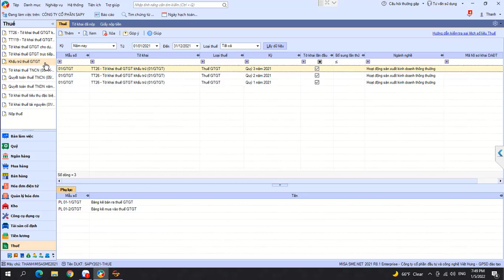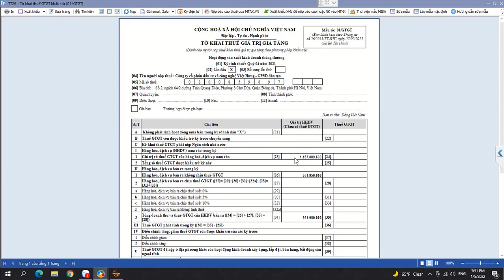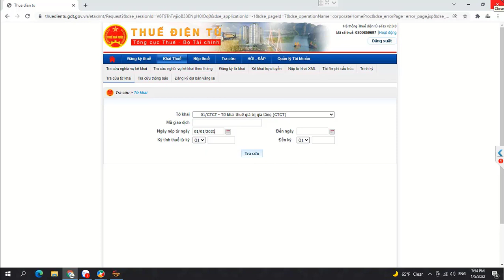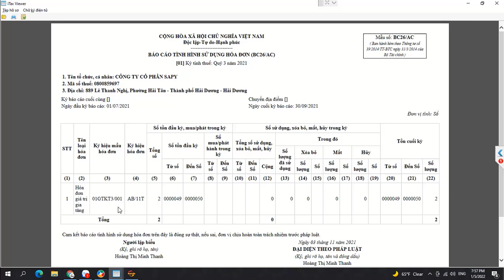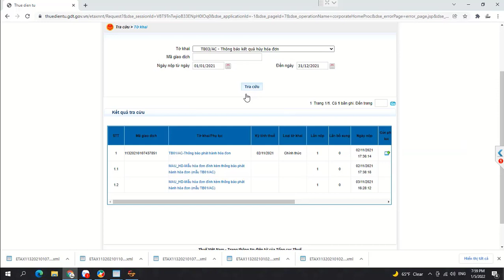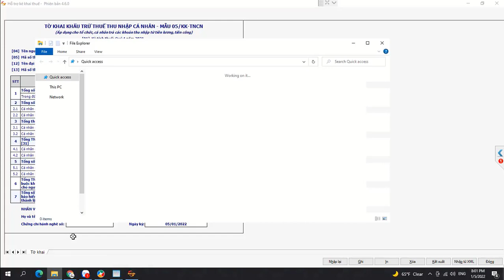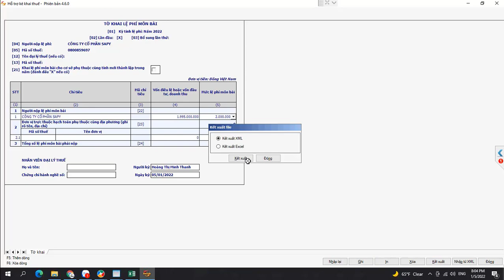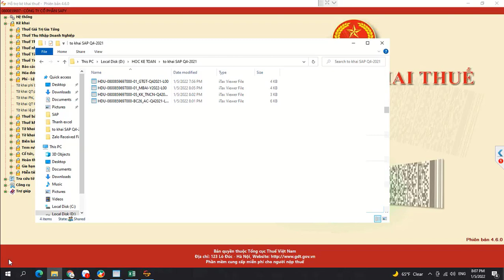Hướng dẫn lên tờ khai thuế doanh nghiệp sản xuất phân bón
Hướng dẫn lên tờ khai thuế doanh nghiệp sản xuất phân bón: kê khai thuế GTGT và mẫu BC26/AC, mẫu 05/KK-TNCN, tờ khai lệ phí môn bài doanh nghiệp sản xuất phân bón

- Hoàn tiền: 100% nếu không hài lòng.
- Thời gian học: Vô cùng linh hoạt từ 8h30 - 23h00.
- Số buổi học: Không giới hạn.
- Giáo trình động: Cập nhật liên tục trên website.
- Chứng từ sống: Thật 100%.
- Giáo viên: 100% kinh nghiệm trên 3 năm.
- Hỗ trợ miễn phí: trọn đời.

1. Các khóa học KẾ TOÁN DOANH NGHIỆP

2. Các khóa học KẾ TOÁN HÀNH CHÍNH SỰ NGHIỆP

3. Các khóa học LÝ THUYẾT KẾ TOÁN

4. Các khóa học KẾ TOÁN THUẾ

5. Các khóa học KẾ TOÁN TỔNG HỢP

6. Các khóa học KẾ TOÁN QUẢN TRỊ